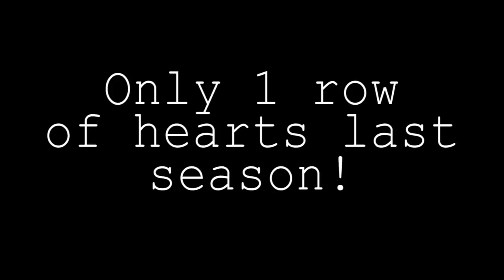The Blood Moon Rises Again - Minecraft One Life S3 Ep 01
One Life is a multiplayer whitelisted modded Minecraft server where all users have a UHC life system! That means no natural heart regen. To regenerate hearts players must use Potions or Golden Apples. Once a player dies, they can no longer play and must leave the server.  How long will your favourite Youtuber survive?